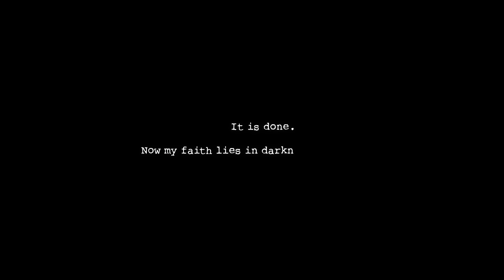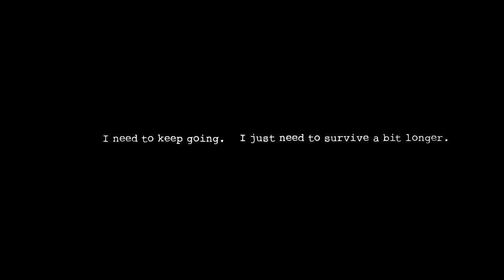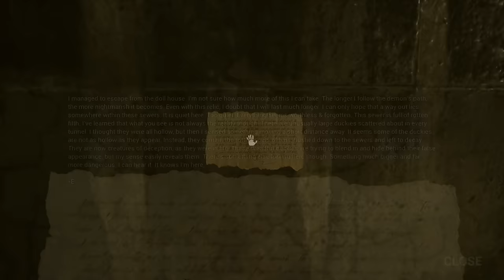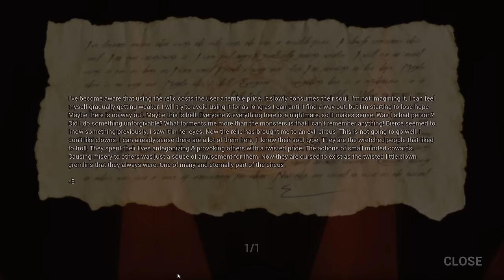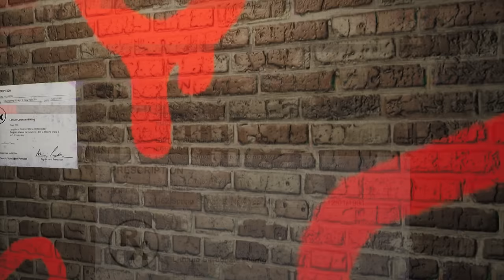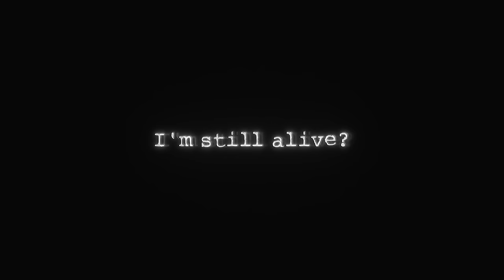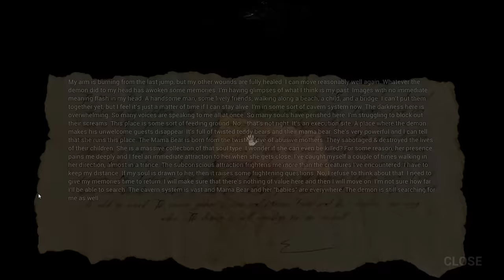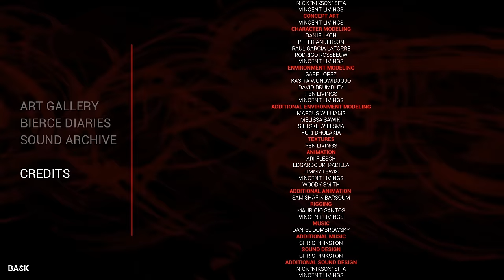Dark Deception Chapter 1 - 4 (Story Mode, S RANK Walkthrough)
Warning: This gameplay also features bugs, such as A-Posing characters, funny audio loops, and game-breaking bugs.

5 restarts or continues were made during this run, 2 from Joy Kill Phase 1 (because I accidentally run into a piston), and got stuck on the invisible wall during Tammy & Elise flashback.
The other 3 are from BB Zone 1 (obviously) and 2 from Zone 3's "Real Ring Piece Never Spawn" bug (which taught me to create a strat to kill the first 2 Ring Teddies early.)

Timestamps:
0:00 - Intro
== Chapter 1: No Way Back ==
2:50 - Monkey Business
== Chapter 2: Into Madness ==
15:26 - Elementary Evil
29:41 - Deadly Decadence
== Chapter 3: Retribution ==
48:50 - Stranger Sewers
1:13:53 - Crazy Carnevil
== Chapter 4: Mortal Ramifications ==
1:46:06 - Torment Therapy
2:15:50 - Mascot Mayhem
3:00:15 - Bearly Buried
== Chapter 5: ??? ==
3:44:10 - To Be Continued...